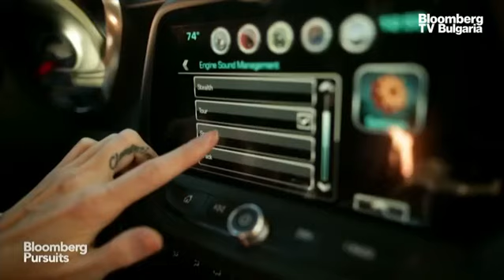Chevrolet произведе последното си Camaro, но това не е краят за модела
Компанията Chevrolet официално произведе последната бройка от емблематичното Camaro. Това стана във фабриката в Мичиган преди няколко дни. Прекратяването на производството идва по-рано от планираното, като оригиналният план беше това да се случи през януари.

Представители на компанията обявиха, че Camaro е продукт на страстта в индустрията. Моделът привлича фенове на автомобилите по цял свят и цели поколения се ангажират с Chevrolet. Шестото поколение на Camaro е реализирано с идеята да дава увереност на пътя и доминация на пистата.

От Chevrolet обявиха, че се отказват от модела през март. Пуснато е и специално колекционерско издание, от което има само 350 автомобила. Все още няма обявен наследник на Camaro. От компанията обаче съобщават, че това не е краят на историята на модела. През 2002 г. той отново беше свален от производство, преди да се завърне с пето поколение 8 години по-късно.